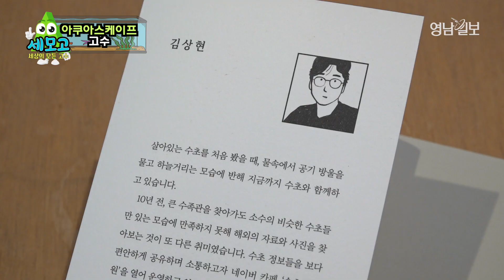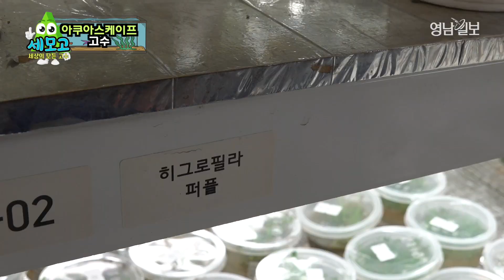'동네 멋집'아쿠아스케이프 고수 .동네멋집,아쿠아스케이프,수초,어항.'|영남일,보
세모고에서 수초 고수 김상현 대표를 만나봤습니다.
현재 김상현 고수는 SBS  '동네 멋집' 프로그램에서  아쿠아스케이프 인테리어 부분을 담당하고 있습니다.
대구·경북지역 종합일간지 '영남일보'